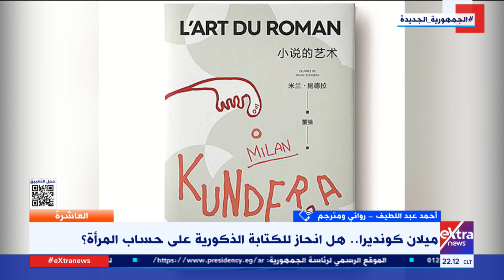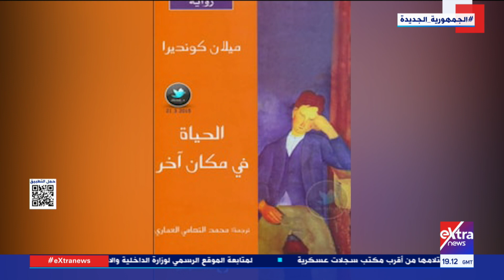العاشرة | ميلان كونديرا.. هل انحاز للكتابة الذكورية على حساب المرأة؟.. الروائي أحمد عبد اللطيف يوضح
4 أغسطس 2023